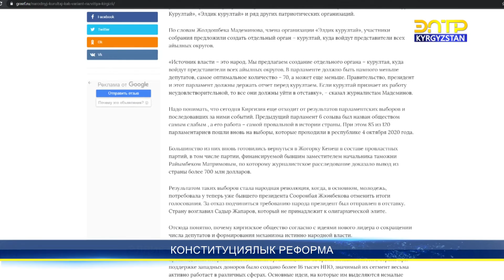Конституциядагы түзөтүүлөр: эмне өзгөрүүдө?